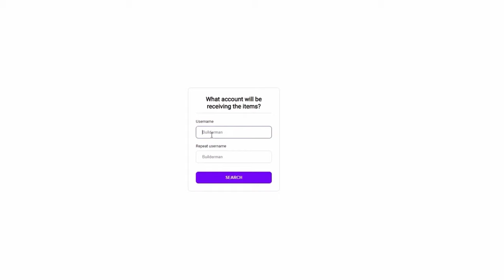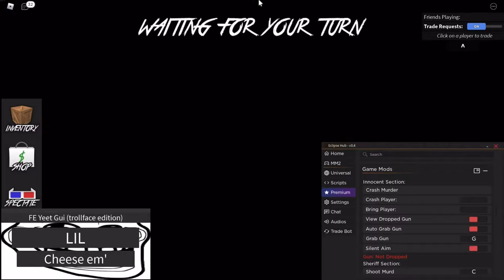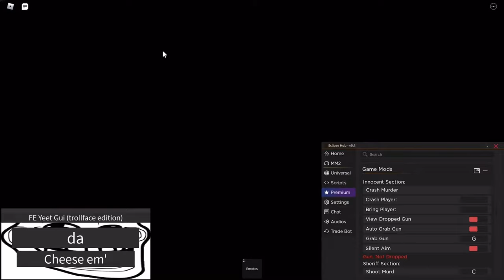TUBERS93 VS TEAMERS MM2 (i crashed their game with my hacks)